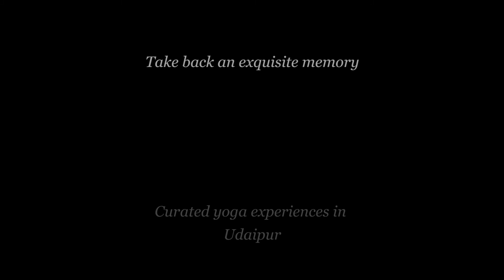EnteYoga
Seethu belongs to the revered yoga lineage of Shri T. Krishnamacharya, arguably the most influential Yoga guru of the 20th century. She was initiated into Yoga by Shri Srivatsa Ramaswami, one of the most prominent direct disciples of Shri T. Krishnamacharya. An E-RYT 200 certified yoga guide, her personal yoga practice of 20 years and a deep belief in the system has inspired Seethu to undertake the path of a Yoga Guide. Her sessions are multi-layered, incorporating asanas (postures), pranayama (breathwork), dharana (meditation), and mantra japa (chanting).

For her Yoga immersions, Seethu chooses her settings with great care, to help in creating unforgettable, memorable experiences. As participants’ journey outward by immersing themselves in the local milieu, her Yoga sessions are a journey of discovery, inward into the self.